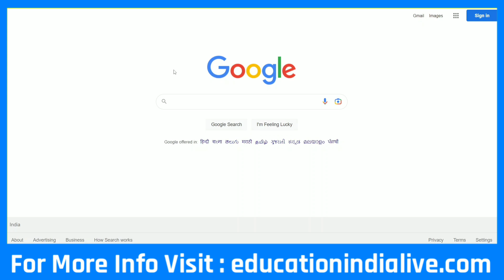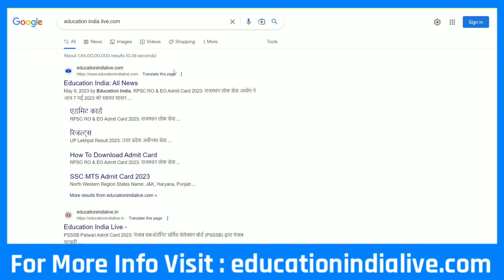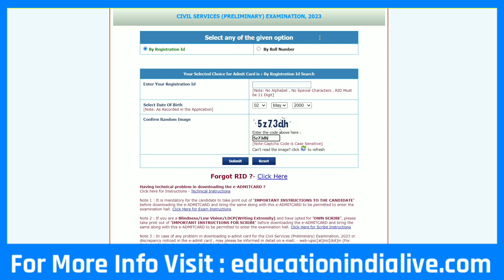UPSC Admit Card 2023 Kaise Download Kare || How To Download UPSC Admit Card 2023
Exclusive Report .